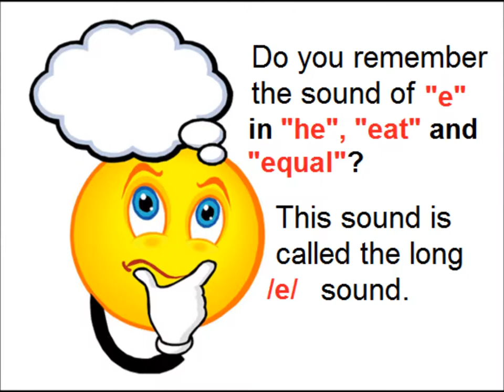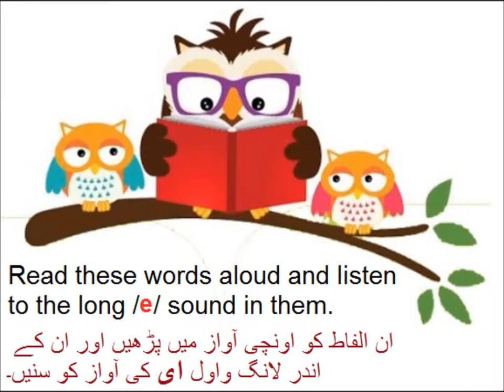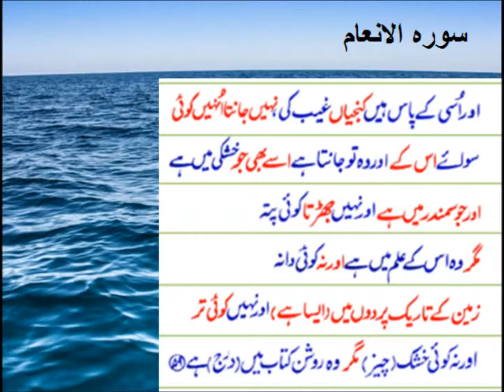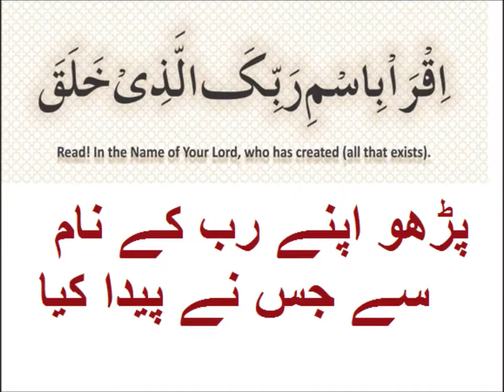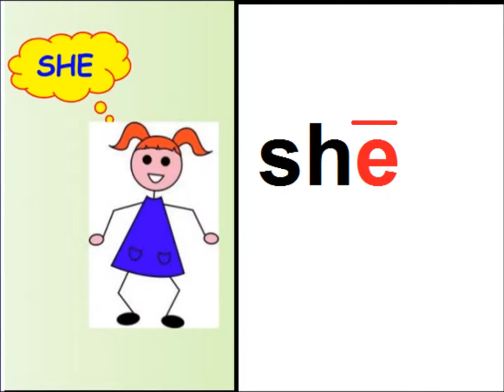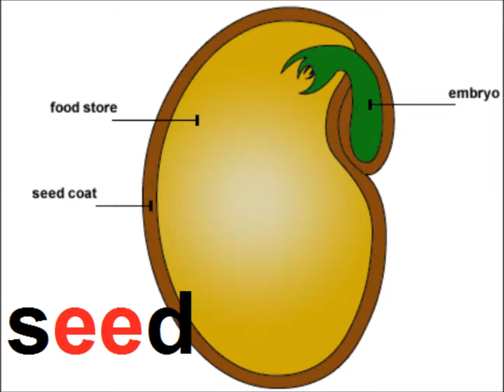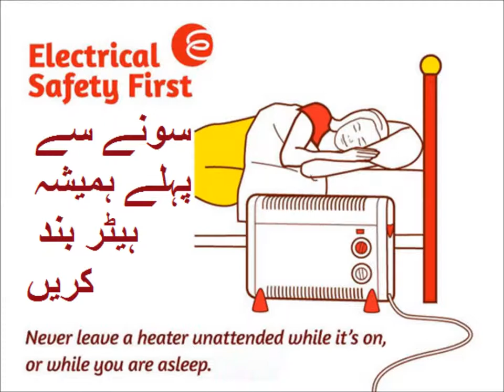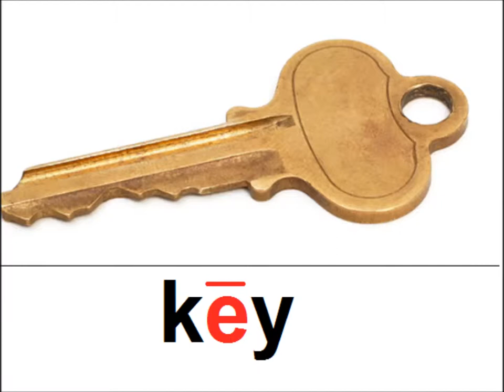Long vowel "e"/English primary level in Urdu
Class 4 English Lesson 11,  Long vowel "e" in Urdu